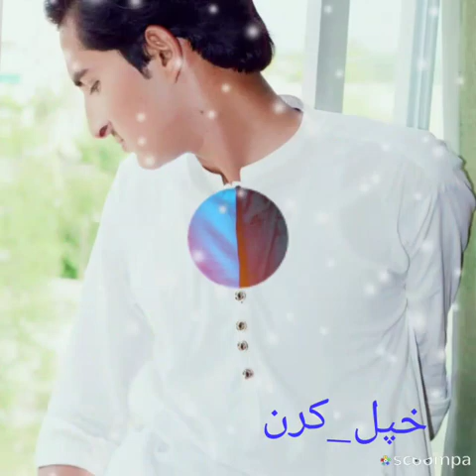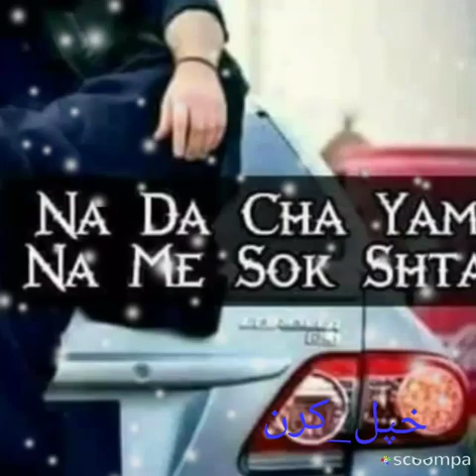Nazia iqbal ghazal 💔Dasi pa asana chala zra ma warkawai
Koko Azee khan  fb id